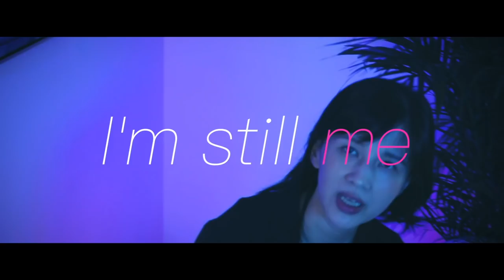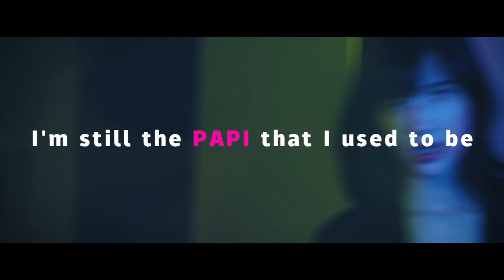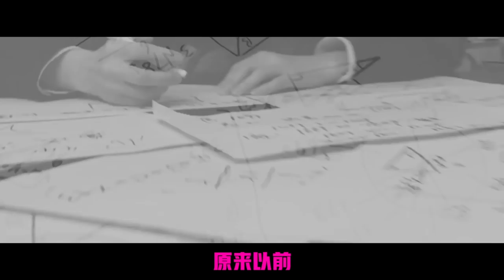Papi酱 - I'm BACK【papi酱的周一放送】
大家好，我回来了。
休产假比加班还累，养小孩比想象更贵。but I’m still me，一个集美貌……懒得说了。（祝周一愉快